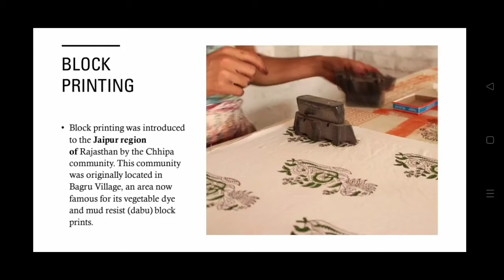DIY fabric jewellery with block printing/ fabric Painting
Fabric Necklace

Block printing
how to do block Printing at home
how to use blocks

In this video I have explained the process of making
wooden blocks ready for block printing. Whenever you
purchase new wooden blocks, it is very important to
soak them in oil before first use. You can use any kind
of cooking oil.

So Easy
DIY Beautiful Liberty Fabric
Fabric Painting Necklace | Charm Necklace |
Collar .

Learn How to make a Beautiful Liberty Fabric
Fabric Painting  Necklace | Charm Necklace. This chic
fabric Painting necklace is very easy to make.
This necklace can make a unique gift for Christmas
and Birthday or treat yourself. Enjoy making this
beautiful necklace

more -

wooden printing blocks

wooden blocks

wooden printing blocks

how to do block print on fabric at home

block print

block printing

block printing tutorial

block printing classes
printing wooden blocks

how to make wooden blocks
how to make wooden printing blocks

how to prepare wooden blocks for printing

tela
collar
fabric
necklace
fabric necklace
collar de tela
DIY
how to
crafts
sewing
costura

how to make fabric necklace

bead
fabric necklace making

fabric necklace diy
handmade necklace design idea

Fabric Jewellery

cloth necklace
colar de contas de tecido

How to make fabric Jewellery with painting
Fabric Painting
Block printing
Kalamkari painting
Madhubani paintings
Warli painting

 Peinture sur tissu
Impression en bloc
Peinture Kalamkari
peintures Madhubani
Peinture Warli

पेंटिंग से फैब्रिक ज्वैलरी कैसे बनाएं
फैब्रिक पेंटिंग
ब्लॉक प्रिंटिंग
कलमकारी पेंटिंग
मधुबनी पेंटिंग्स
वार्ली पेंटिंग